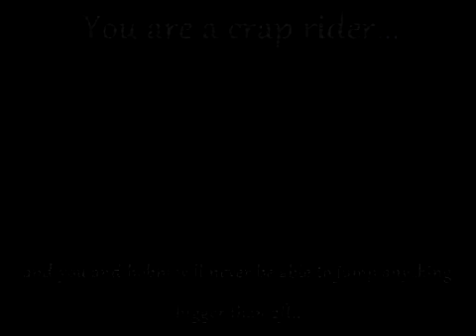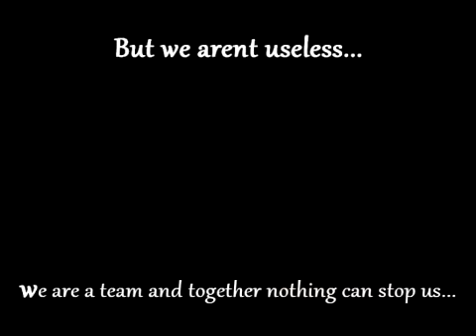We are.... A TEAM!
So yh a few comments our of thousdands people have made about me and bobbi!